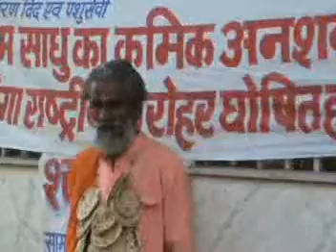sayd 9 08 h